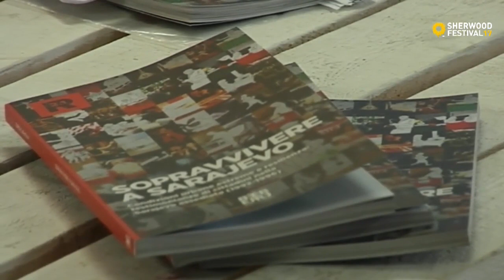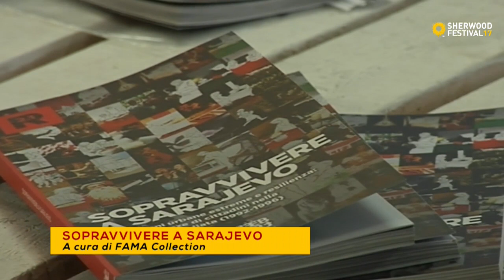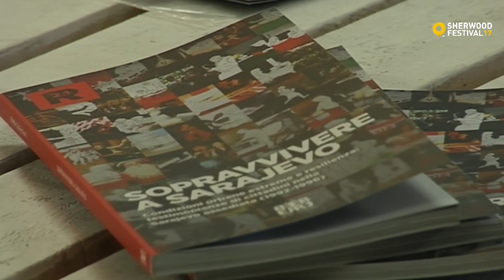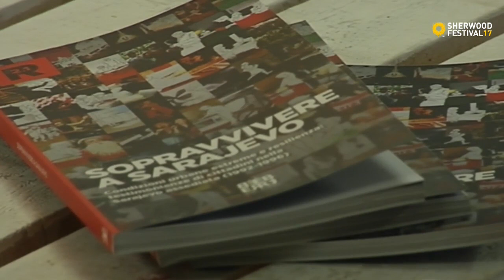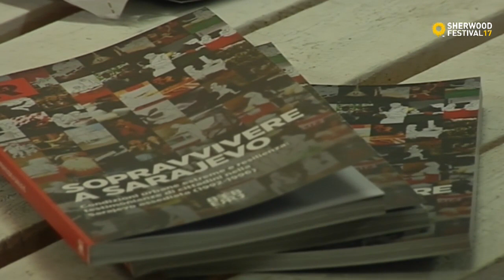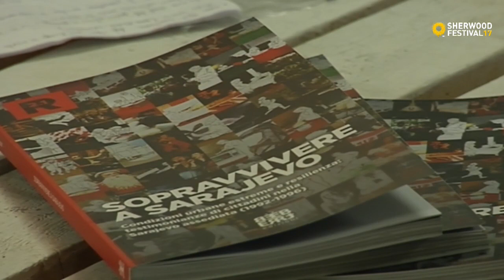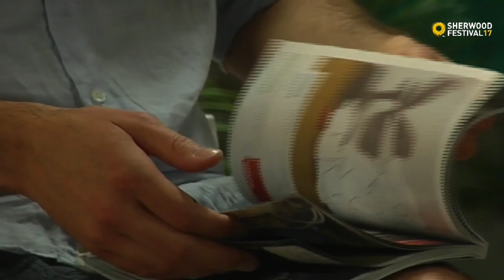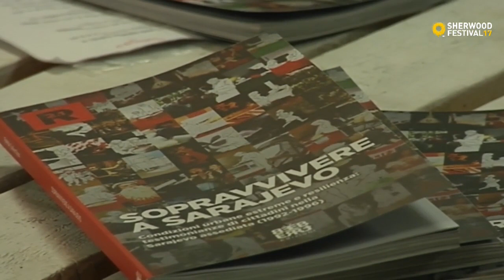20.06.17 - Presentazione del libro “Sopravvivere a Sarajevo” con Matteo Pioppi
Sopravvivere a Sarajevo è la traduzione italiana dell’opera “The Art of Survival”, parte di un ampio progetto culturale del gruppo di artisti bosniaci FAMA Collection.
Grazie all’eccezionale documentazione arricchita da foto dell’epoca e illustrazioni, il libro ci proietta nella vita di tutti i giorni di una città che si trova in uno stato di eccezione permanente: 1.395 giorni passati senza luce, acqua e gas, il più lungo assedio della storia contemporanea. Sopravvivere a Sarajevo costituisce un archivio del futuro, un monito al tempo presente sulla pericolosità dei nazionalismi, una questione oggi più che mai al centro degli equilibri europei.

Ne discutiamo con:

Matteo Pioppi (Bébert Edizioni ) e Riccardo Bottazzo (Direttore di EcoMagazine).